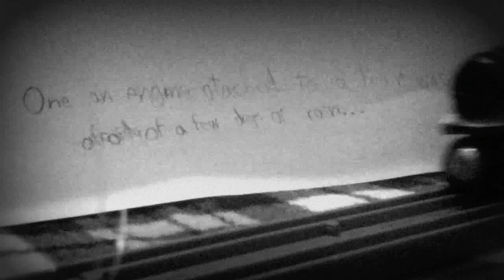The sad story of Henry (1953)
This is a recreation on the BBCs failed attempt to put thomas an friends on telvision.